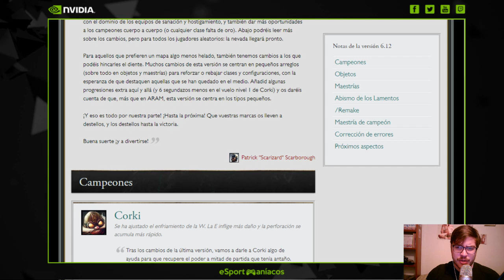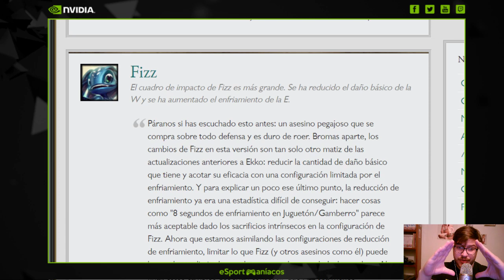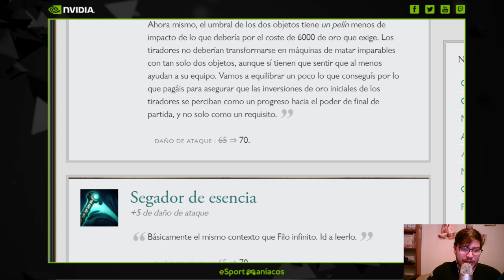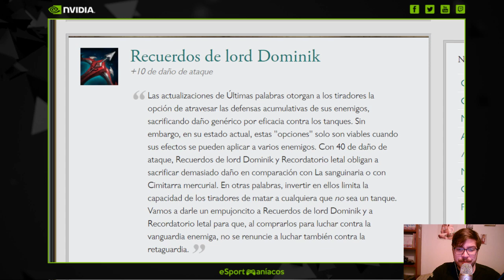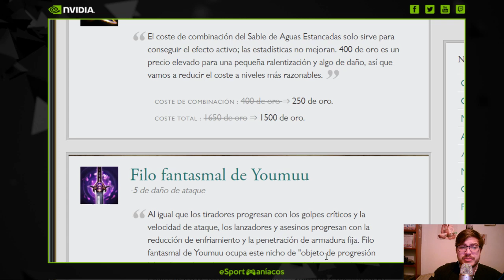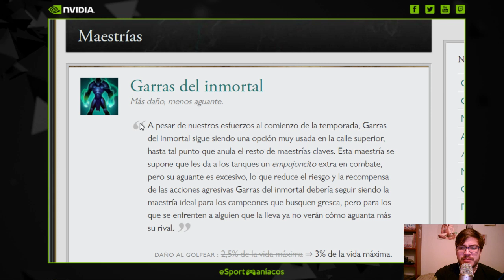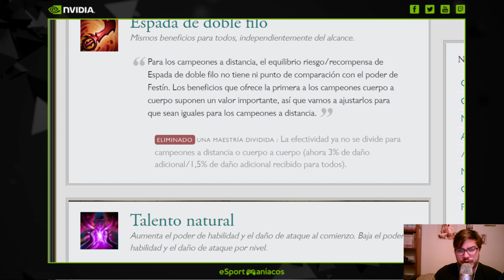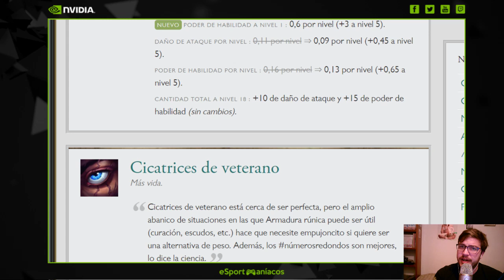ESPORT News - LoL - Parche 6.12 Brevísimo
Aquí os traemos el parche breve, dulce y delicado de League of Legends, donde tampoco tocan mucho pero creemos que va a suponer unos cambios considerables en el meta. A ver qué tal.

En ESPORT News podrás disfrutar de forma breve de las noticias de actualidad.

¿Has visto ya la GeForce Gtx 1080?

Ven a Dreamhack Valencia, a la zona de EsportManiacos, usa el código MANIACDHVLC16 y entrarás en sorteos y cositas :D